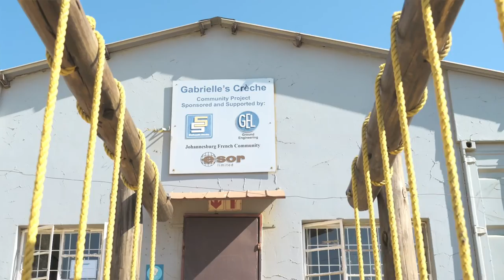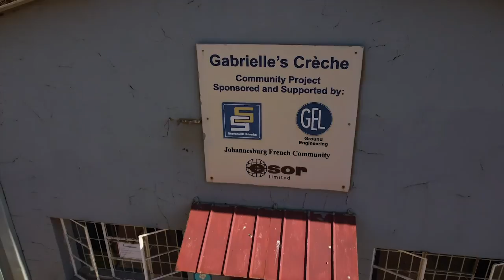TURNER & TOWNSEND - Khomanani Healthcare Centre and Créche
Turner & Townsend's Khomanani Health Group Outreach & Feeding Scheme Documentary. Khomanani is a Child health care centre in Vlakfontein, South Africa.